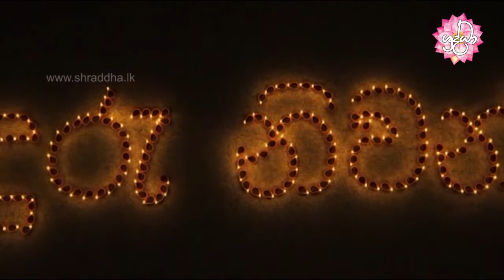Sonduru Nivanmaga 82 | ​පාණ සූත්‍රය, සුරිය සූත්‍රය | Shraddha TV